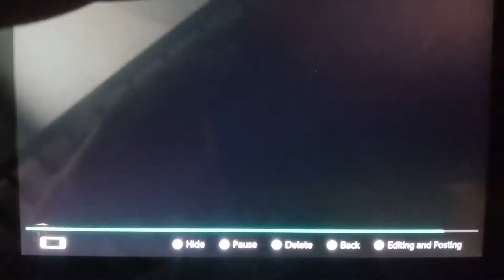I Was Born to Drive